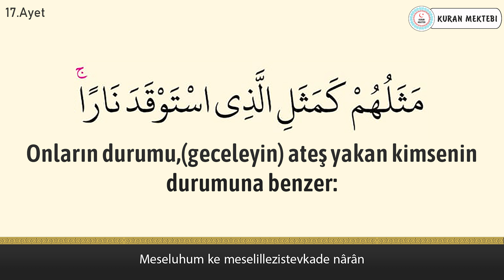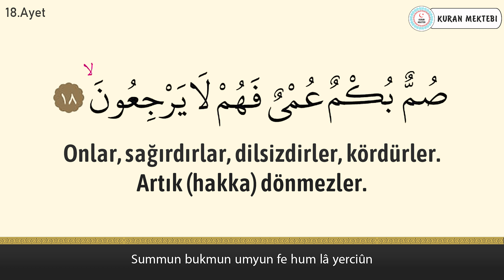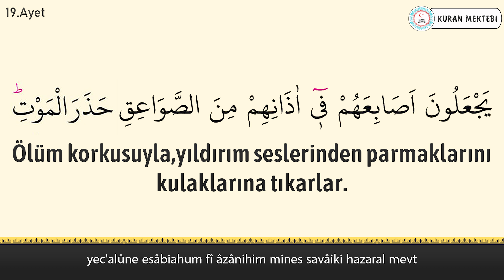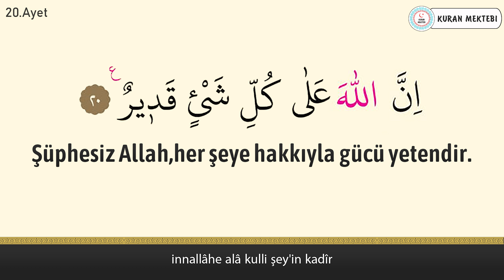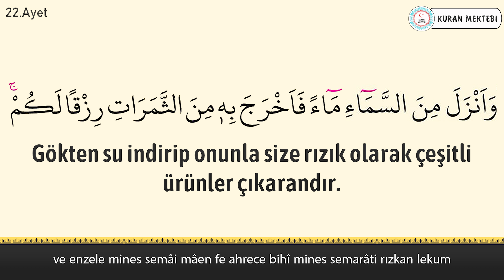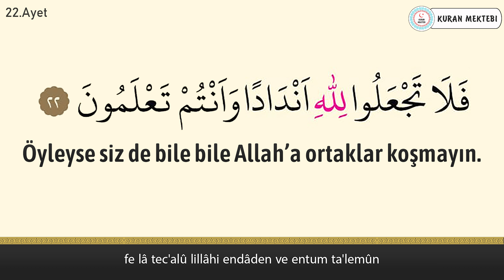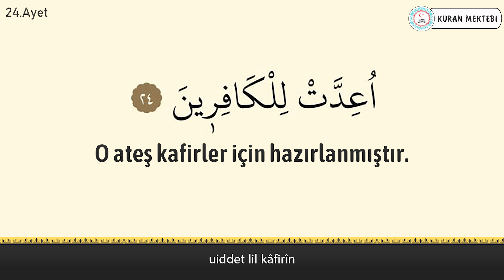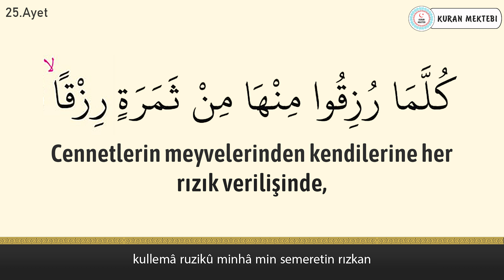Bakara suresi (17-25) anlamı dinle Abdulghani Abdullah (arapça yazılışı okunuşu ve meali)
Bakara suresi 17-25 ayetler Abdulghani Abdullah videomuzda bakara suresi dinleyerek, bakara suresi arapça ve türkçe meali okuyarak, bakara suresi meali ve, bakara suresi anlamını ayrıca, bakara suresi arapça okunuşu ile birlikte, bakara suresi arapça yazılışı öğrenebilir, bakara suresi türkçe meali ve, bakara suresi türkçe okunuşu takip edebilir, ayrıca bakara suresi tekrar ederek, bakara suresi ezberle ve, bakara suresi anlamı ezberleme yapabilirsiniz, bakara suresi tefsiri ile birlikte, bakara suresi fazileti videolarımız mevcut değildir, bakara suresi yazılışı türkçe şeklinde, bakara suresi alt yazılı olarak videomuzda bulabilirsiniz, bakara suresi türkçe anlamı için yine videomuzdan faydalanabilirsiniz. Ayrıca bakara suresi hızlı okuma veya bakara suresi yavaş okuma için ayarlardan çalma hızını değiştirebilirsiniz. bakara suresi anlamı ve okunuşunu ayrıca, bakara suresi duası okuyun. bakara suresi faydaları hakkında, bakara suresi latince okunuşu yanında, bakara suresi latince yazılışı yapabilirsiniz, bakara suresi kabe imamı hocalardan, bakara suresi makamlı okunuşu dinleyin. bakara suresi nasıl okunur diyorsanız ve bakara suresi manasını öğrenmek için, bakara suresi resimli olarak, bakara suresi tecvidli dinleyin ve aynı zamanda bakara suresi talimli okuyun. Ayrıca bakara suresi yazılışı ve okunuşunu bu videomuzda, bakara suresi yazılışı ve anlamını yine, bakara suresi hakkında bilgi alarak, bakara suresi kolay okunuşunu dinleyin. Ayrıca bakara suresi mekke imamı olan, bakara suresi güzel okumayı öğrenin, bakara suresi reklamsız dinleyin. bakara suresi ne için okunur ile, bakara suresi öğrenmek istiyorsanız, bakara suresi sesli okunuşunu buradan, bakara suresi okunuşu türkçe ve yanında, bakara suresi okunuşu arapça dinleyerek, bakara suresi yavaş okunuşu ayrıca yine, bakara suresi hızlı okunuşu yapın. bakara suresi okumanın fazileti yada, bakara suresi latin harflerle okunuş şeklini, bakara suresi uyumayan bebeğe ile, bakara suresi youtube videosundan, bakara suresi ok takipli olmadan, bakara suresi sayfa olarak, bakara suresi anlamı türkçe dinleyerek, bakara suresi bize ne anlatıyor öğrenin, bakara suresi bebek ve bakara suresi çocuk için dinlemeyi, bakara suresi uyku için dinlenen, bakara suresi en güzel okuyan hocadan, bakara suresi latin harfli olarak, bakara suresi makamlı şekilde, bakara suresi en kolay oku. bakara suresi sözleri bu videomuzda, bakara suresi kelime meali şeklinde, bakara suresi latincesi olarak, bakara suresi kırık meal dinleyerek, bakara suresi kaçıncı sayfada öğrenebilirsiniz. bakara suresi bebekler için olanı, bakara suresi indir yada bakara suresi diyanet mealini kanalımızda, bakara suresi tecvitli yada bakara suresi takipli dinleyin.